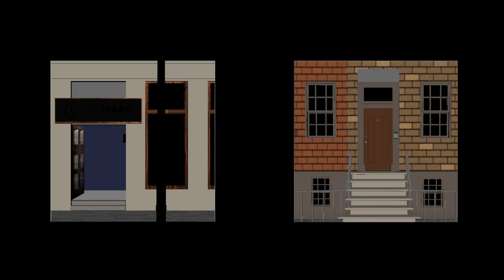Mumble Animation - M.A Final Film (Pre-vis Render)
A playblast of what should have been a fully rendered shot if not for some rendering issues.